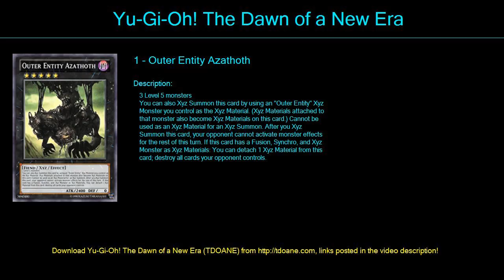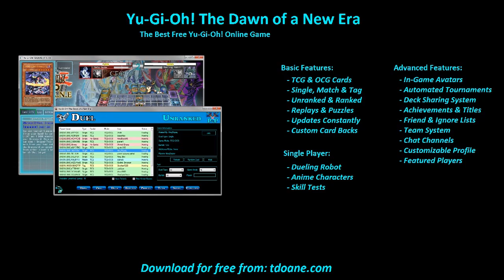Sophia Deck Profile April 2016